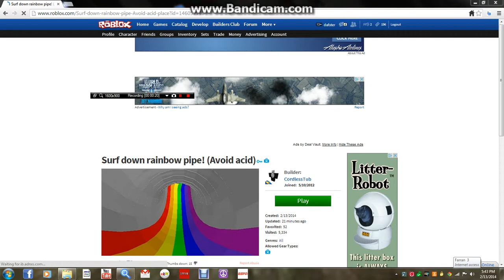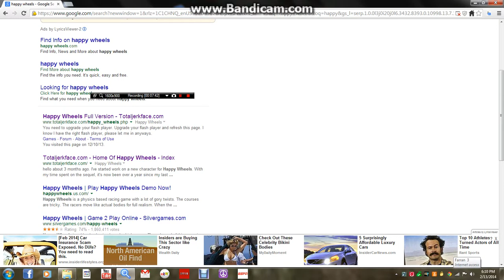roblox games episode 1